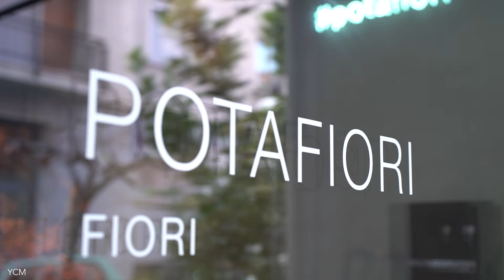Potafiori “on the mat”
Quattro chiacchiere con Rosalba Piccinni, "La Cantafiorista", anima e mente creativa di "POTAFIORI".  Rosalba ci racconta della sua "esperienza di vita in ambito floreale": dalla nascita del nome "POTAFIORI", all'integrazione delle sue tante passioni, tra cui il canto. Fino a un progetto a cui tiene molto: POTALOVE.
Scoprite di che si tratta!

Abbiamo messo il nostro tappetino in tantissimi posti belli di Milano!

Grazie! Namaste!

CREDITS:
Montaggio video: Elisa Paiardi